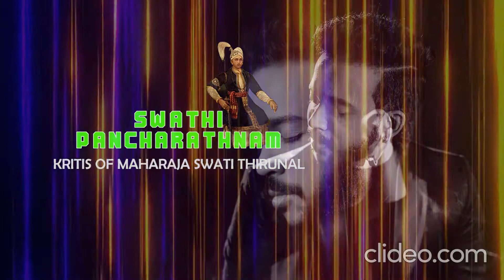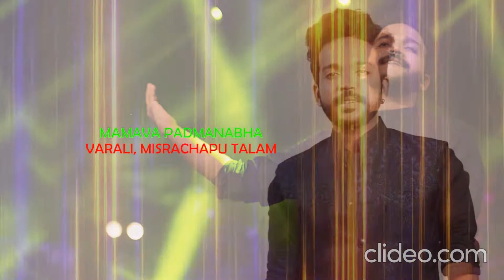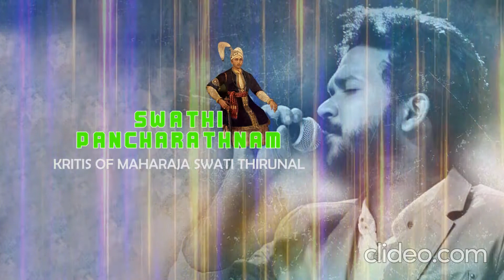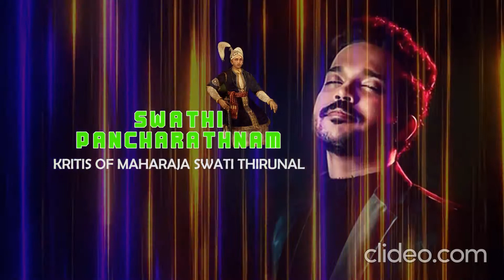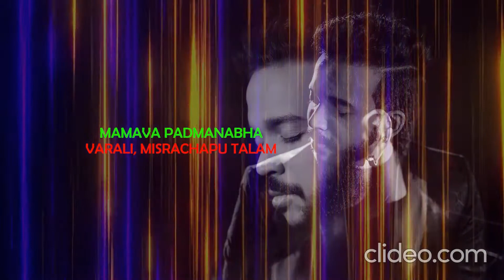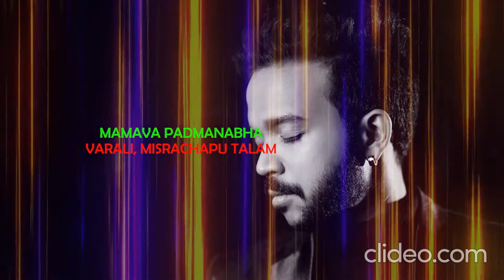Mamava Padmanabha by K S Harisankar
Swathi Pancharatnam - Mamava Padmanabha
Vocal: K S Harisanakar
Direction: Dr. K Omanakutty
SangeetaBharati School of Music